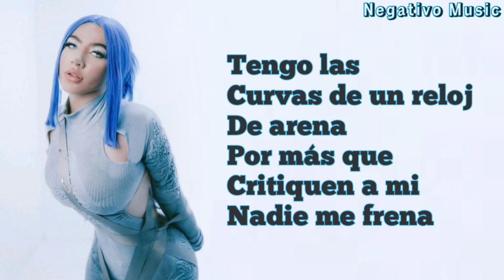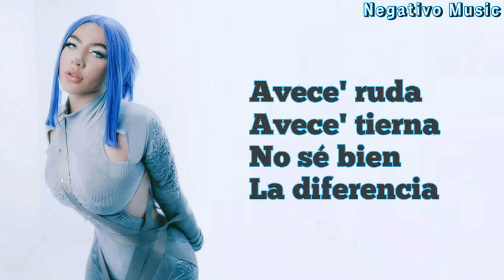MANIAKA - MONT PANTOJA - LETRA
DERECHOS DE AUTOR:
🔴CANCIÓN: MANIAKA

🔴ARTISTA: MONT PANTOJA